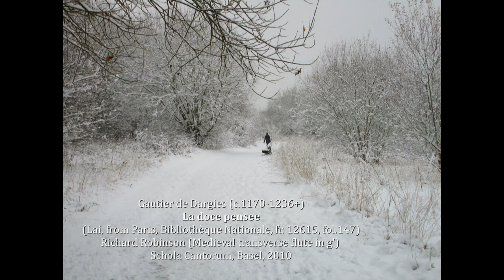Gautier de Dargies (c.1170–1236+): La doce pensee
(Lai, from Paris, Bibliothèque Nationale, fr. 12615, fol.147)
Richard Robinson (Medieval transverse flute in g')
Schola Cantorum, Basel, 2010